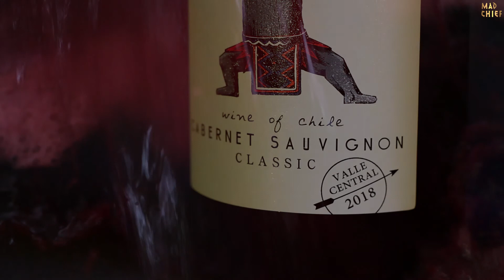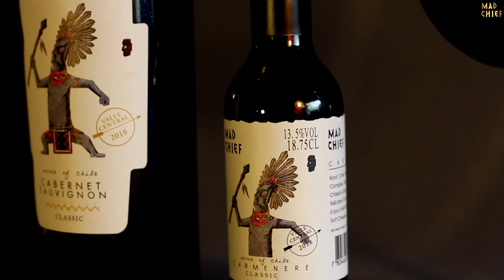MAD CHIEF Wines